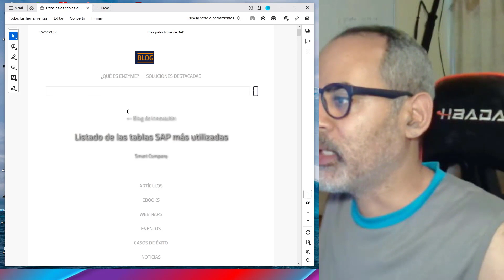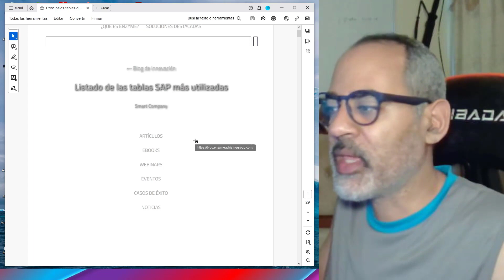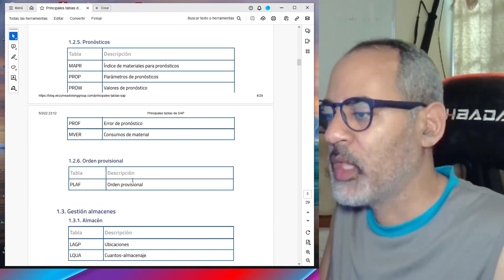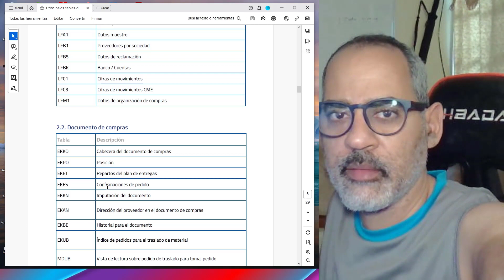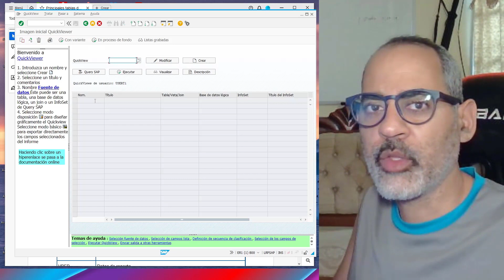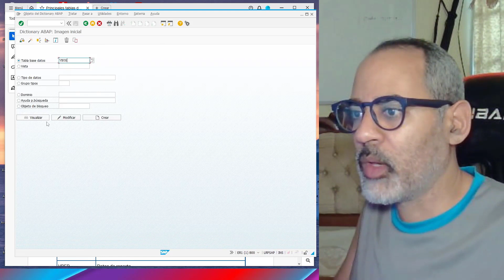RECORRIDO A LAS PRINCIPALES TABLAS DE SAP ERP | Conoce las tablas que manejas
RECORRIDO A LAS PRINCIPALES TABLAS DE SAP ERP | Conoce las tablas que manejas, en este video conocerán las principales tablas de SAP ERP organizada por categoría.

ERP son las siglas en inglés de "Planificación de recursos Empresariales", pero ¿Qué significa ERP? La manera más simple de definir el ERP es pensar en todos los procesos de negocio centrales necesarios para operar una empresa: finanzas, RR. HH., fabricación, cadena de suministro, servicios, compras, y otros. En su nivel más básico, el ERP ayuda a gestionar de forma eficiente todos estos procesos en un sistema integrado. A menudo es el sistema de registro de la organización.

1) Link del PDF de todas las tablas. Lo puedes descargar aquí debajo.

Mi nombre es Rafael Torres y,  adoro compartir mis experiencia con los demás. Creo en la colaboración como el mejor modo de crecimiento.

Bienvenidos a mi Canal "IngenieroRAT", Mi nombre es Rafael Torres, me gusta tomarme muy enserio todos los temas desarrollados aquí, con esto lograr brindarle un contenido claro y objetivo.

Soy Rafael Torres y, es un placer para mi que hayas pasado por acá.
¡Comienza a aprender desde ya! El límite lo pones Tú.